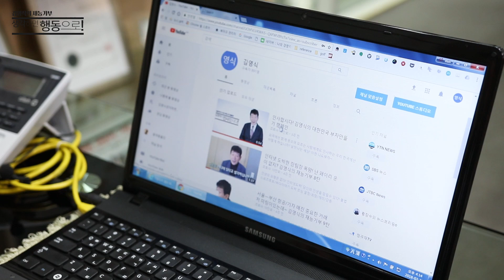당신에 패스워드는 어떤것입니까? 김영식의 재능기부19탄 말에는 씨가 있다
반복되는 일상속에 긍적적인 메세지를 나에게 전해보자 예) 로그인 패스워드를 할수있다!  실천하자!